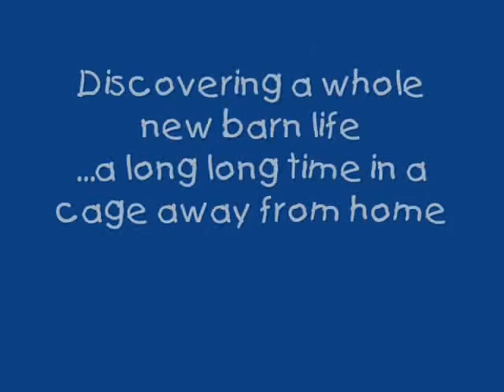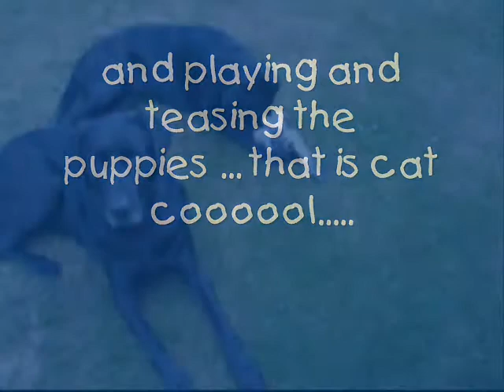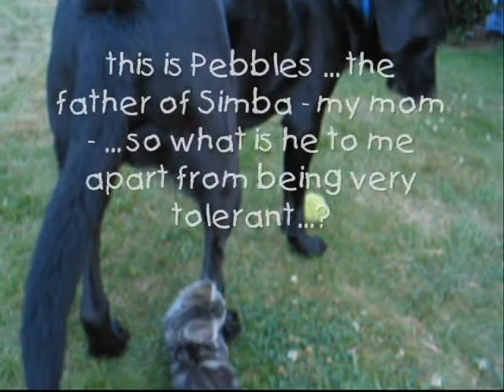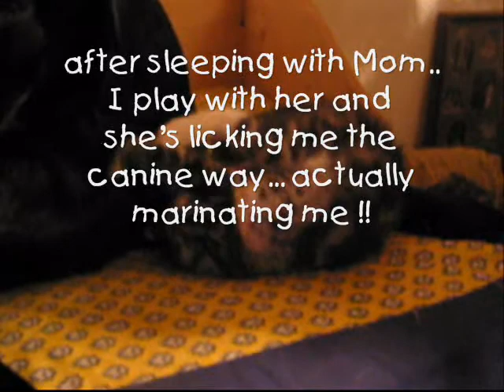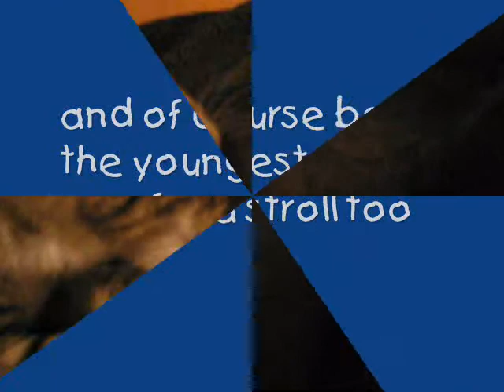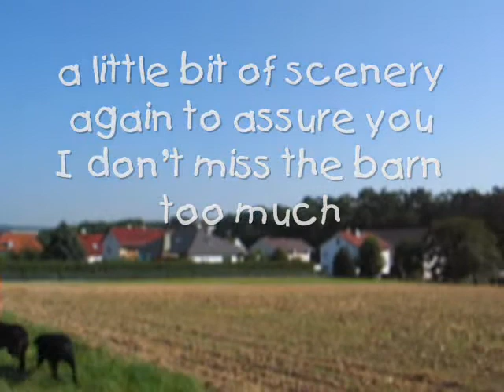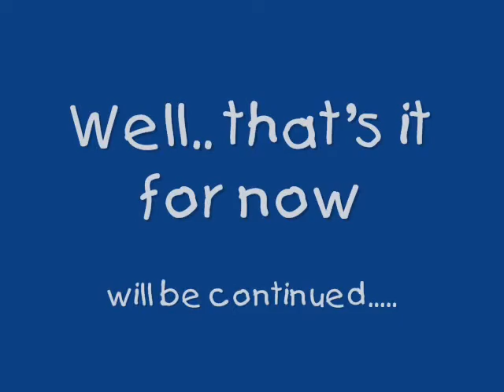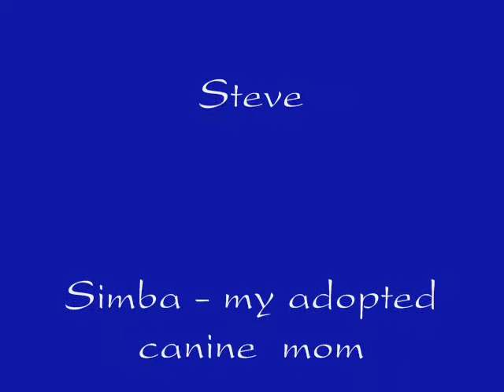Princess Pitou Arrival in Germany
This is Pitou's story telling her human Mom Theresa in Missouri how she experienced her long trip from the barn in Missouri to her new home in Vollnkirchen Germany. She is discovering a whole new world with 2 dogs, a french aristocat, and lots of other things. She misses her mom a bit, but the labradors nipple is a perfect substitute. Stealing bones from Simba is a fun game too.